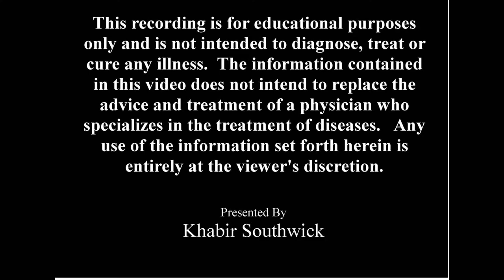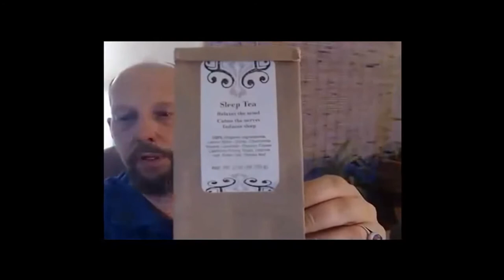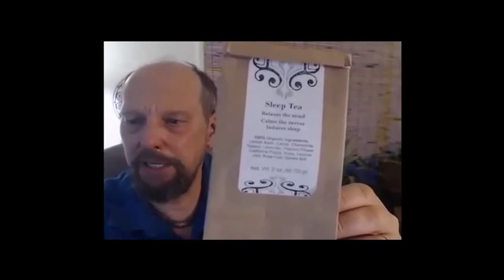Webinar Recording: Natural Treatments for Anxiety, Insomnia and More.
Recorded on Jul 26th, 2018

If you need assistance formulating a diet based on your individual body-type (dosha, Prakruiti-Vikruti) and herbal formulations to address your health concerns, please contact Khabir at 7-days a week for more information.  Services are available by appointment in Ojai, CA or worldwide by Skype.
Khabir Southwick - Naturopath, MH, NT, CAS
Traditional Naturopath, Master Herbalist, Nutritional Therapist, Clinical Ayurvedic Specialist.

Khabir Southwick is an internationally known Naturopath, Ayurvedic Health-care Practitioner and herbalist with a successful consulting practice in Ojai (and formerly  in Santa Barbara), California. He has over 25 years of experience and training in alternative health-care and medicinal herbs.

The information contained in this video does not intend to replace the advice and treatment of a medical doctor. Any use of the information set forth herein is entirely at the reader's discretion.